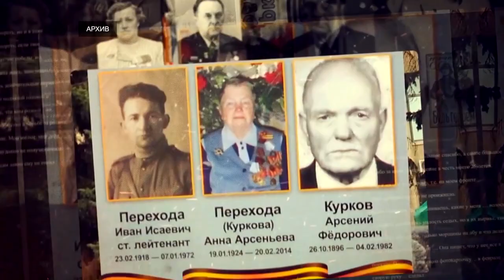Как жители Твери планируют отметить 9 мая